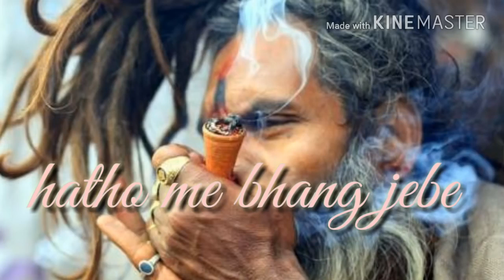Baba k pujari